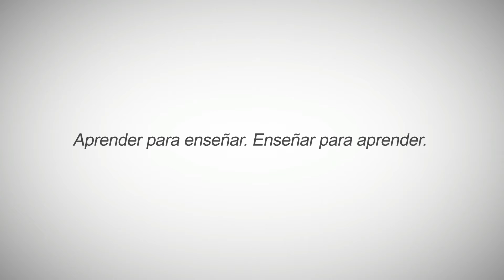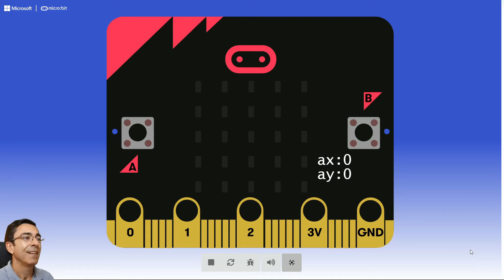Reto 128 Juego machaca al topo con Microbit (básico)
Accede a la plataforma de cursos de Juegos Robótica para ver la solución completa programada paso a paso con MakeCode utilizando la placa Microbit.